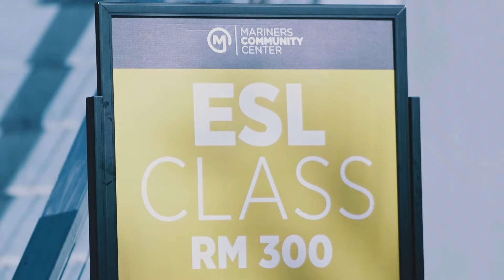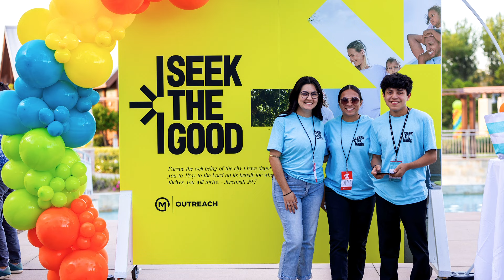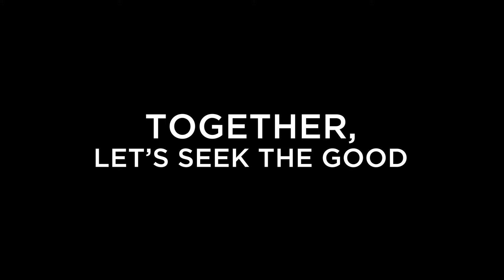Outreach - The Last 5 Years